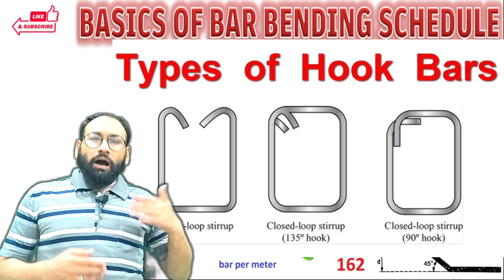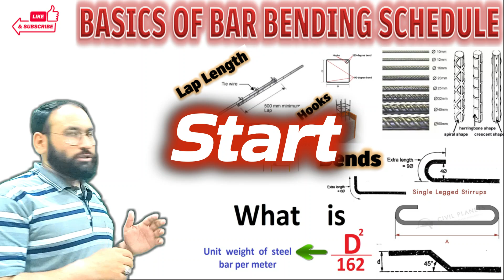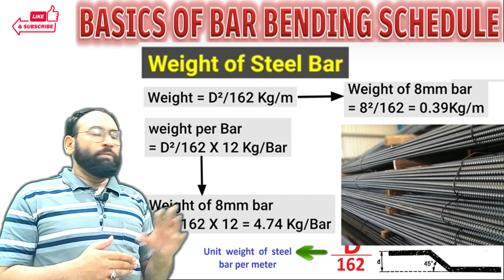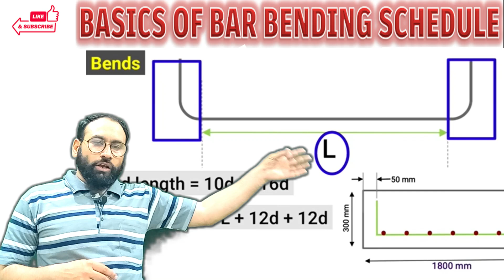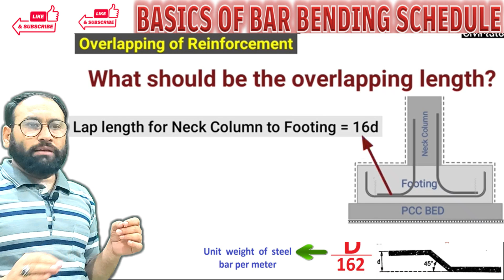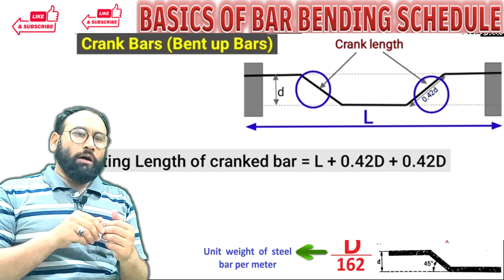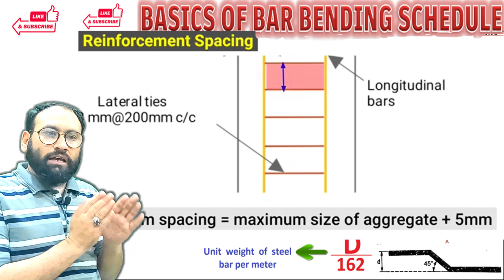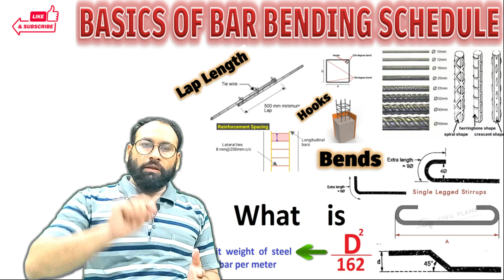Bar Bending Schedule (BBS) Basics | Bar Bending Schedule Interview Questions.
If you are a technical person, you must have the knowledge about Bar Bending Schedule, Basics of Bar Bending Schedule.
A Bar Bending Schedule (BBS) is a document prepared by civil engineers that provides details of reinforcement steel bars in reinforced concrete structures like beams, columns, slabs, etc. It's crucial for construction as it ensures that the right quantity of reinforcement is placed at the right location in the structure.

Here are the basics of creating a Bar Bending Schedule:

Understanding Structural Drawings: BBS is prepared based on the structural drawings of the project. These drawings typically include plans, sections, and elevations that show the dimensions and reinforcement details of various structural members.

Identification of Bars: Each type of reinforcement bar used in the structure is identified with a unique mark or number. This identification is usually done according to the bar bending schedule standard or as per project specifications.

Calculating Bar Lengths: Based on the structural drawings, the length of each type of reinforcement bar required for various structural members is calculated. This includes considering lap lengths, development lengths, and additional lengths for bends and hooks.

Bar Bending Details: Once the required lengths are calculated, the next step is to determine the bending shapes and dimensions for each type of reinforcement bar. This includes details such as bends, hooks, and straight lengths between bends.

Quantity Calculation: After determining the lengths and bending details, the total quantity of each type of reinforcement bar required for the project is calculated. This quantity is usually expressed in terms of weight or number of bars.

Preparation of BBS: Using the calculated quantities and bending details, the Bar Bending Schedule is prepared. This document typically includes a table format with columns for bar mark, type, size, length, shape, quantity, and remarks.

Checking and Verification: Once the BBS is prepared, it is checked and verified by engineers and quality control personnel to ensure accuracy and compliance with design and construction standards.

Communication to Site: The finalized BBS is communicated to the construction site team, including contractors and workers responsible for fabricating and installing reinforcement bars. It serves as a guide for proper placement and fixing of reinforcement bars during construction.

Updates and Revisions: BBS may need updates or revisions during the course of construction due to design changes, discrepancies, or unforeseen conditions encountered on-site. It's essential to maintain accurate and up-to-date documentation throughout the construction process.

Overall, a well-prepared Bar Bending Schedule is essential for ensuring the structural integrity and durability of reinforced concrete structures by providing clear guidance on the placement of reinforcement bars.

bar bending schedule bbs problem solving,
bar bending schedule of column,
bar bending schedule of slab,
what is bar bending schedule,
bent up bar,